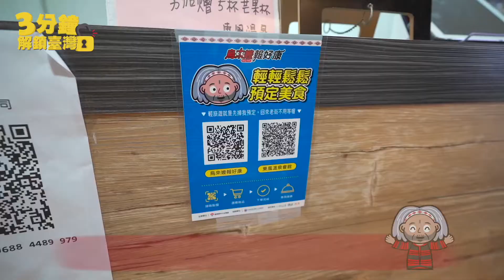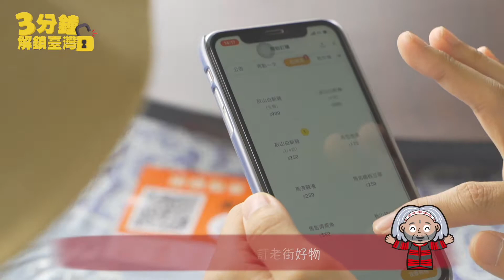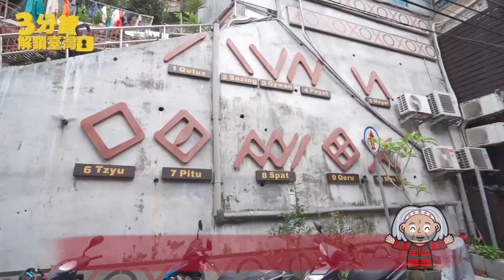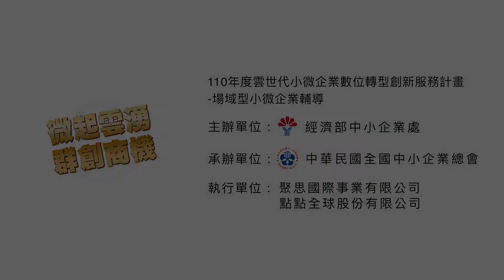3分鐘解鎖台灣！烏來老街數位翻轉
🏘烏來老街是曾經的泰雅族部落
雖然部落地貌已有點改變
但仍是擁有自然景觀及泰雅族文化特色的觀光地區

😎今年度透過經濟部中小企業處
雲世代小微企業數位轉型創新服務計畫
輔導烏來老街店家導入了Line@預約點餐系統與購物系統🛍
透過系統自行完成預約✅及點餐登記🈯
讓消費者能在遊玩的同時用手機📱
就能輕鬆瀏覽與預訂老街好物😎

大家一定要到烏來老街看看老街的創新改變！👍👍
▶先跟著我們線上看看烏來老街今年的轉型吧